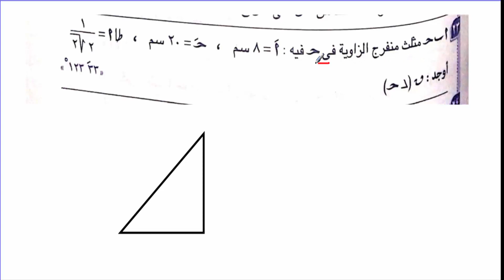كتاب_المعاصر_ حساب مثلثات _حل افكار هامه علي درس قانون الجيب للصف الثاني الثانوي 2021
رياضيات,مراجعه,كتاب المعاصر,حل تمارين كتاب المدرسه,اسئله قدرات عليا,شرح رياضيات,حل تمارين
مصر التعليمية مدرسة على الهواءسر التفوق بنك المعرفة
بداية شرح منهج حساب المثلثات للصف الثاني الثانوي العام والازهري
رياضيات الصف الثانى الثانوى  علمى وادبى
الدرس الثانى حساب مثلثات قاعدة جيب التمام جزء الشرح
رابط درس قاعدة الجيب
قانون الجيب وجيب التمام
قواعد الجيب وجيب التمام
قواعد الجيب وجيب التمام والاتجاهات
شرح قانون الجيب وجيب التمام
قانون الجيب وقانون جيب التمام
قوانين الجيب وجيب التمام
قوانين جيب التمام
قانون جيب التمام
ما هو قانون جيب التمام
قانون جيب تمام
قانون جيب تمام مجموع زاويتين
قاعدة جيب التمام للصف الثانى الثانوى
قانون جيب التمام للصف الثانى الثانوى
مسائل على قانون الجيب وجيب التمام
زاوية الجيب وجيب التمام
قاعدة جيب تمام زاوية حادة
قاعده جيب التمام حساب مثلثات
قاعدة جيب التمام بالانجليزي
قانون الجيوب وقانون جيب التمام
قاعدة الجيب للصف الثانى الثانوى,
شرح قاعدة الجيب للصف الثانى الثانوى,
قانون الجيب للصف الثانى الثانوى,
درس قاعدة الجيب للصف الثانى الثانوى,
شرح درس قاعدة الجيب للصف الثانى الثانوى,
شرح قانون الجيب للصف الثانى الثانوى,
شرح درس قانون الجيب للصف الثانى الثانوى
تحميل كتاب  المعاصر للصف الثانى الثانوى علمى وادبى